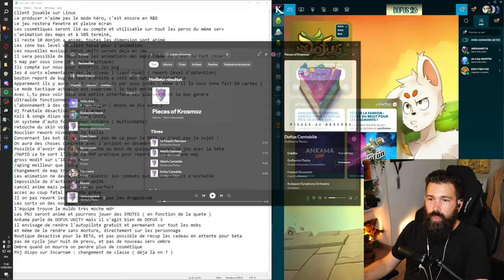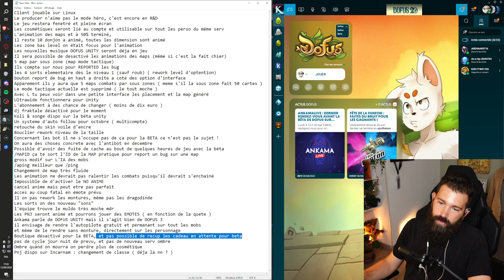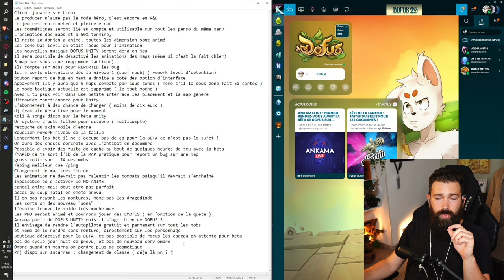RECAP ANKAMA LIVE 12/08 - Mes notes ! 📝